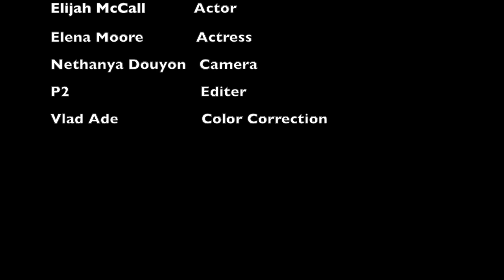Mother and Son Talk